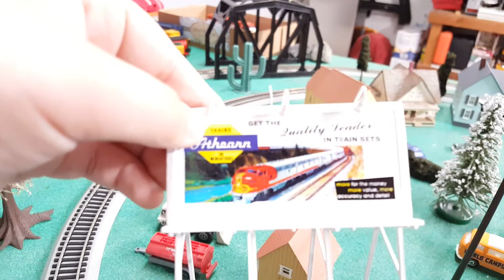Western depot, Antique store, and thrift store haul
Pictures from western depot.